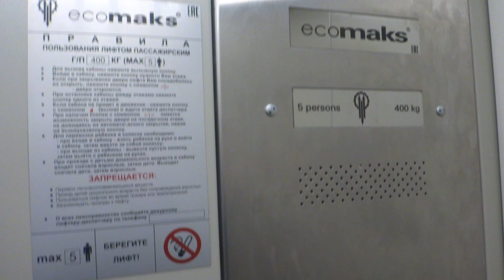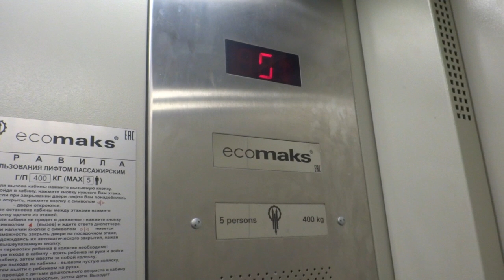Электрический лифт (г. Химки), V=1 м-с, г-п 400 кг (205)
Гоголя 8/2